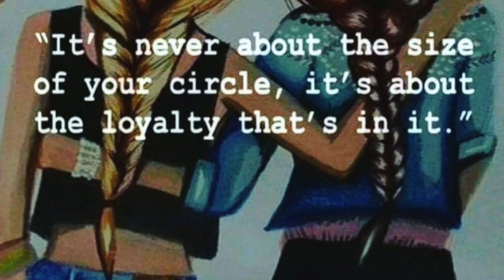💕 Friendship & Loneliness During Covid Isolation 💕(Episode 6)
Navigating friendship & loneliness during Covid isolation is sometimes a hard thing to do. Hope our helpful tips and joy filled attitudes will brighten up your day.

💋 Blessings & Virtual Kisses from our house to yours.